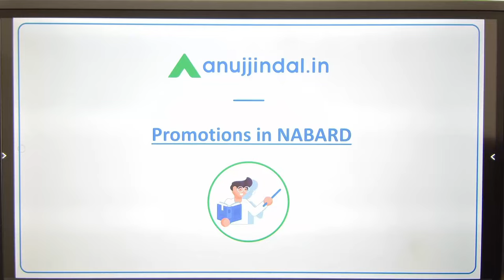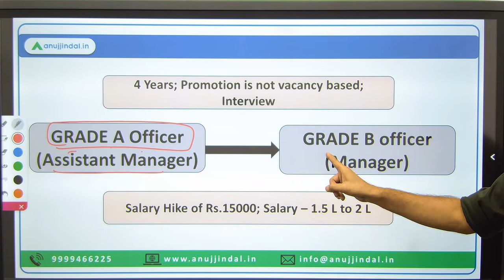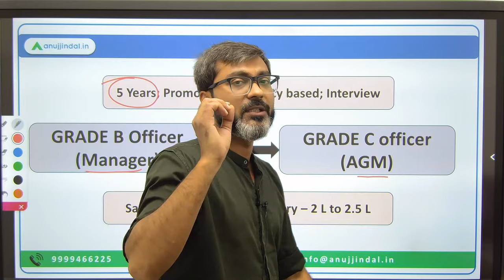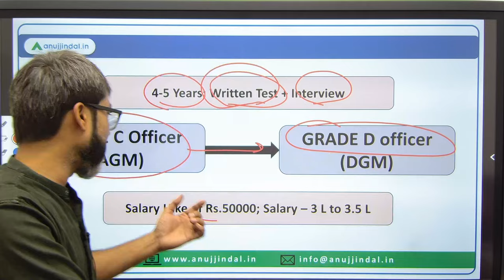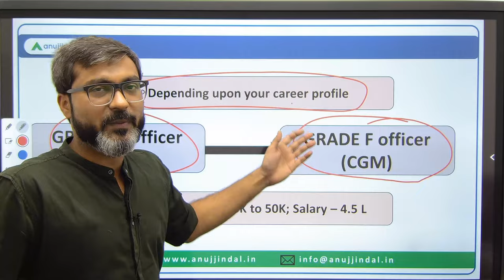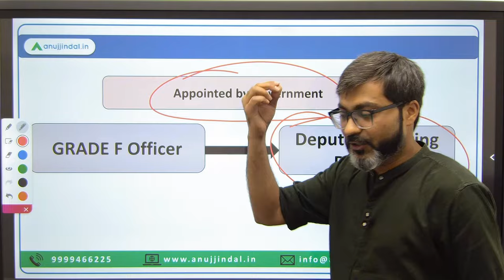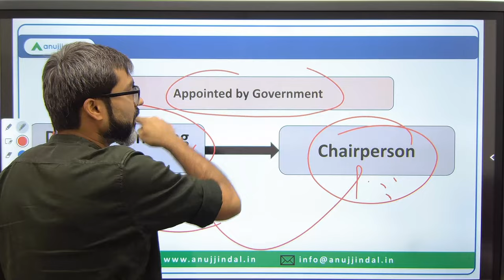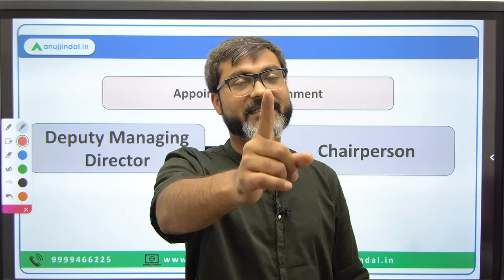NABARD Grade A Promotion | Perks and Allowances of NABARD Officer | NABARD Grade A Notification 2023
Here’s the link to the NABARD Grade A 2023 Crash Course

Do you know the promotional aspects once you are appointed as NABARD Grade A officer? It is very important to understand the promotional aspects before joining any organization.

And after joining NABARD as Grade A officer, you can’t even imagine, up to which level you might reach.

In this video, I am gonna give you a surprise regarding this and will explain you each and every step of promotion after joining NABARD as Grade A officer. Cheers!